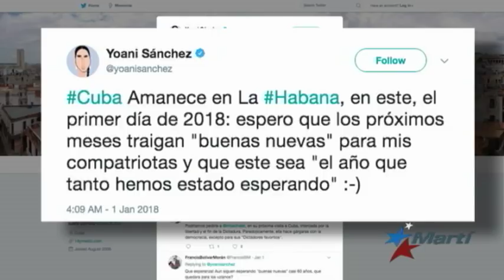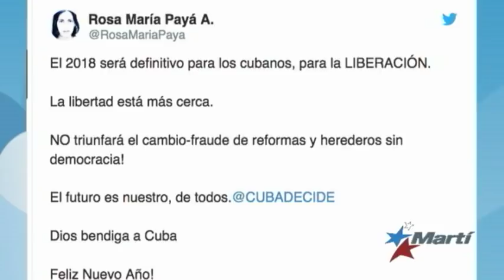Mensaje de la oposición cubana a sus coterráneos: El futuro está en sus manos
Opositores al régimen comunista de Cuba comenzaron el 2018 con un mensaje para el pueblo cubano, donde llaman a un cambio político en la isla, y le dicen al pueblo que el futuro está en sus manos, y que solo tienen que actuar.